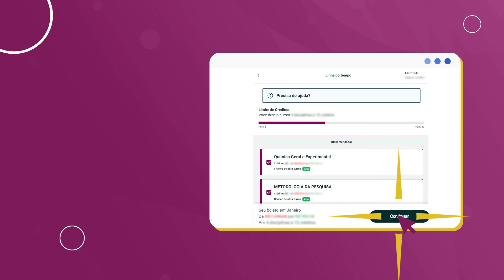Lista de Desejos Renovação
Pensando no melhor para você, criamos a Lista de Desejos. Com ela, você escolhe as disciplinas que deseja cursar no próximo semestre e ainda conhece o valor do seu boleto de renovação com antecedência. Vai ficar de fora dessa? Fique atento: a Lista de Desejos está disponível por tempo limitado durante a Pré-matrícula e apenas para os alunos da modalidade presencial. 😉

Acesse renova.unifavip.com.br e faça a sua lista. RENOVA, é por você que a gente inova!